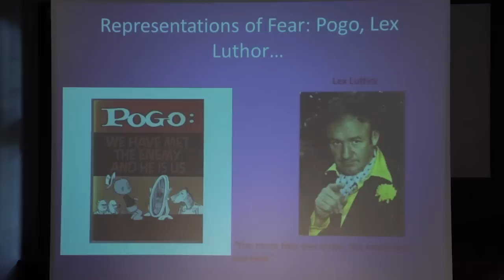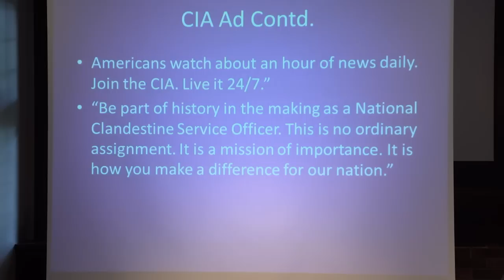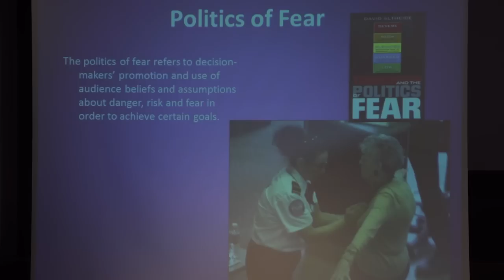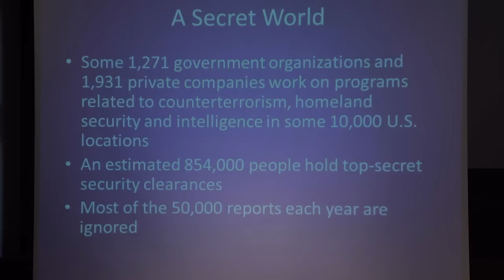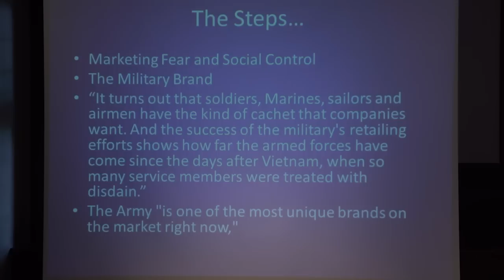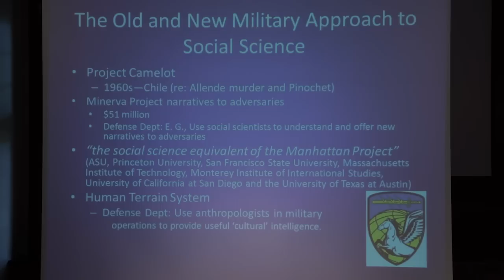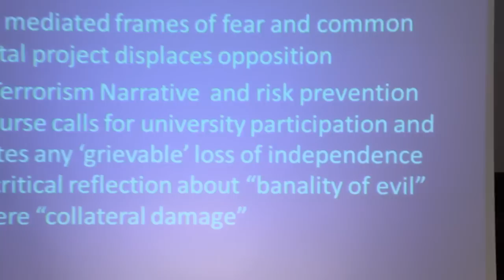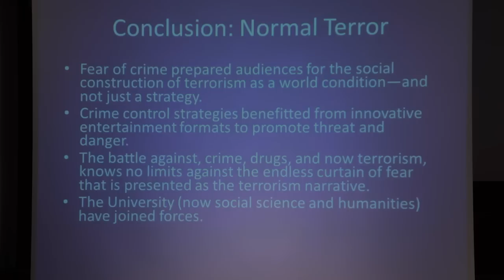David Altheide -- Terrorism and the National Security University: Public Order Redux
Today, the study of knowledge production, knowledge formats and knowledge politics is being developed across a wide variety of research fields.  Along with the work of scholars such as Ian Hacking, Mary Poovey, and Bruno Latour, the work of the late Green College Principal, Richard Ericson, have all on policing, risk, the news media, and the insurance industry made an important contribution not only to these substantive areas but also to the methodological tools that scholars use in their everyday study of knowledge‐power processes.